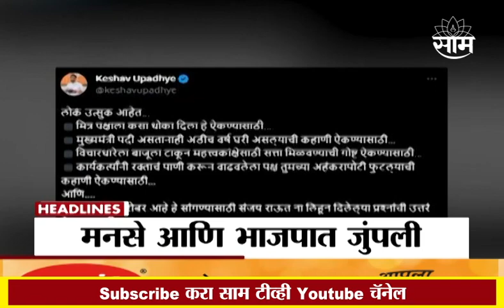Headlines in Marathi : सायंकाळच्या हेडलाईन्स : 25th July 2023 : SAAM TV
Headlines : सायंकाळच्या हेडलाईन्स : 25th July 2023 : SAAM TV